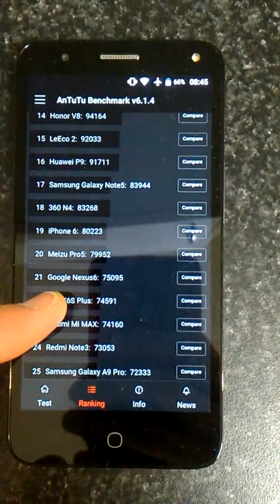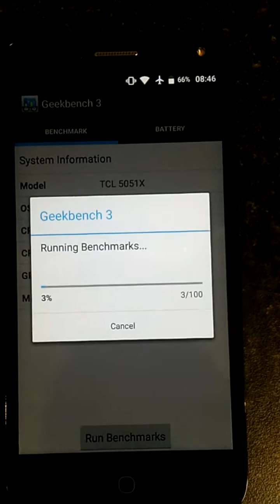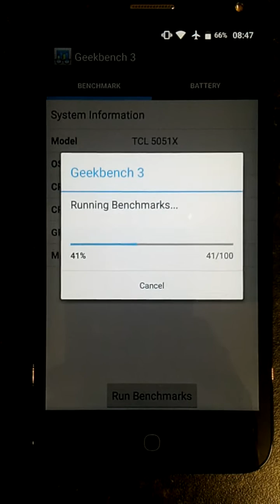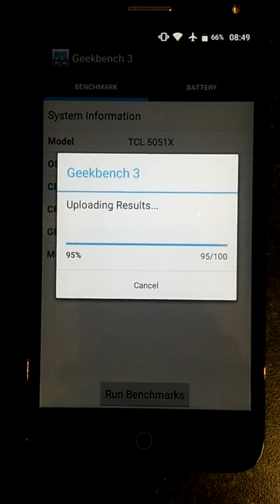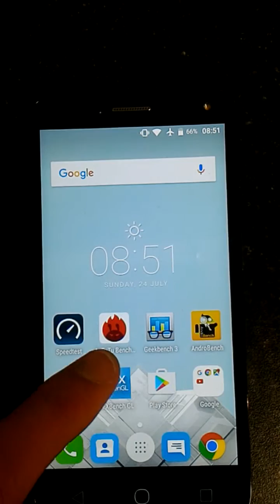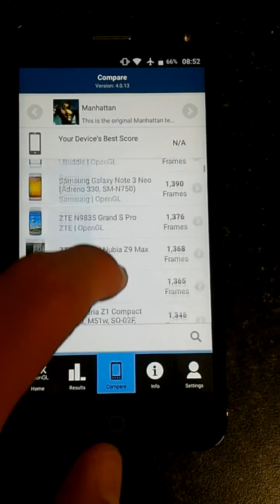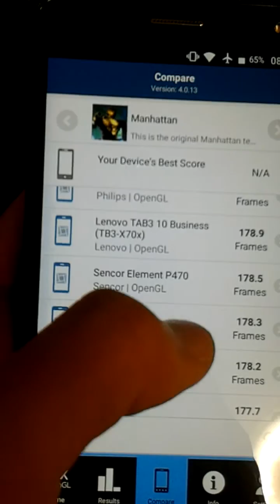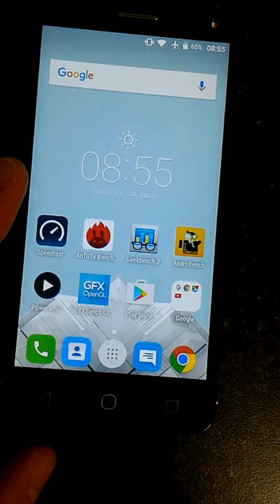Alcatel Pop 4 / Alcatel Pop 5" (Optus) Benchmarks!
A look at the Alcatel Pop 4 running a few of the popular benchmarking programs out there:

1. Antutu
2. Geekbench 3
3. Androbench
4. GFxBench

This device is running a 1.1 Ghz Snapdragon 210 with 1GB of RAM and 8GB of internal storage. Watch on to find out how it performs in comparison to the competition!

Also forgot to add in the video, but I ran Speedtest and it has a speed of 20MB down for LTE (4G), as it is a Cat4 (150MBps down) capable device. Not bad for a budget phone!